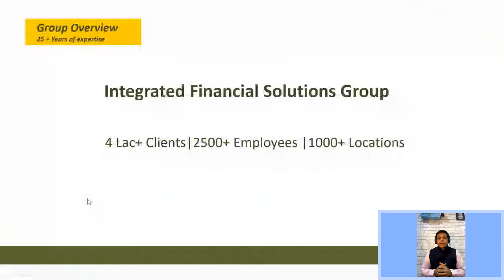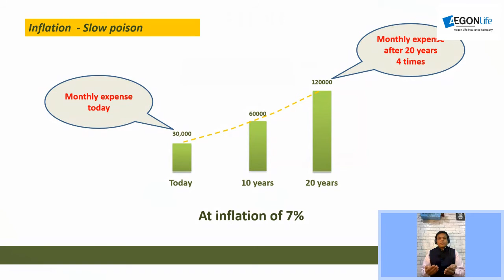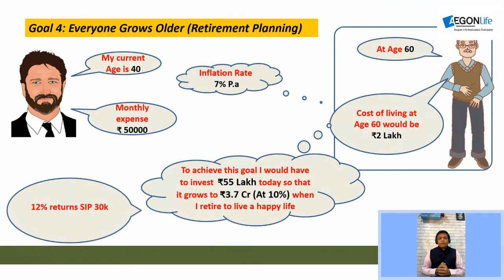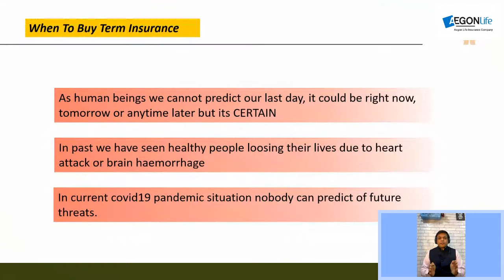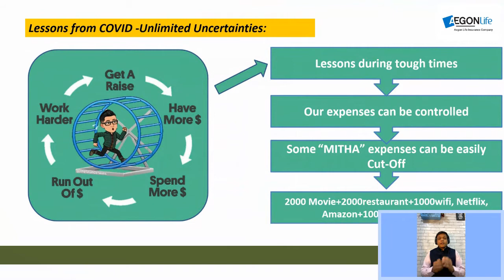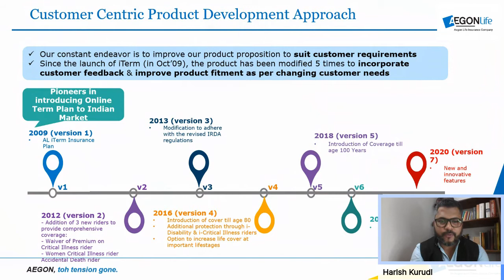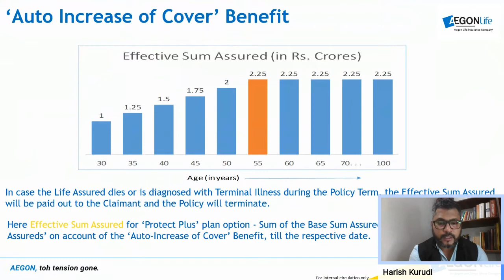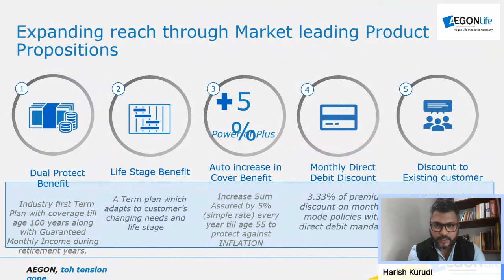Sabse Pehle Life Insurance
A live webinar on life insurance and it's importance by Aegon Life Insurance Company and Anand Rathi Financial Services.